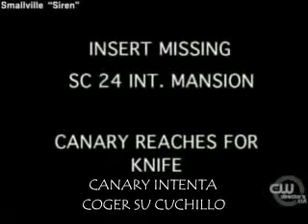Smallville Director's Cut 7x11 "Sirena" Subtitulado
Traducido por Lore para Huesario.es